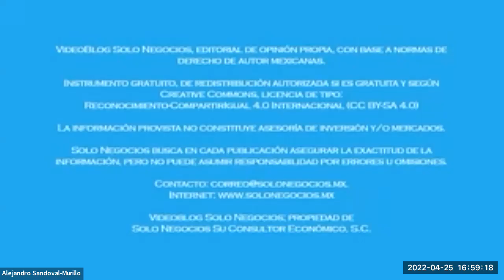[SNR] Solo Negocios Radio del 25 de abril de 2022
Tema: Factura 4.0 entre otros temas.